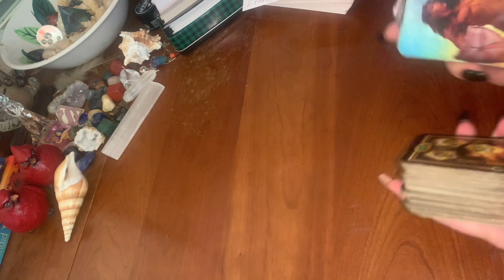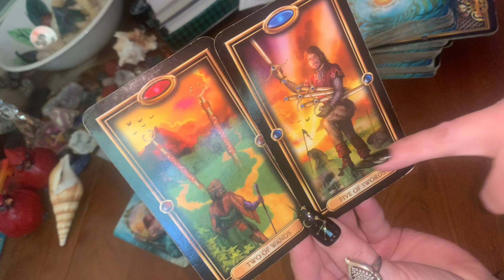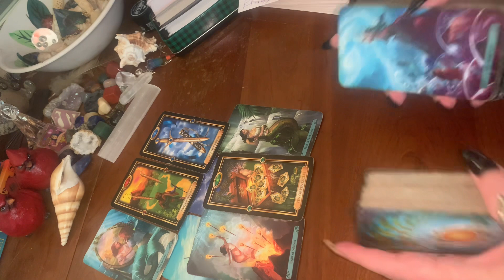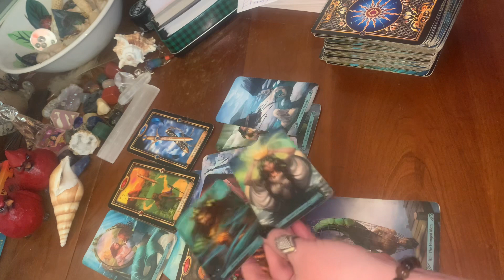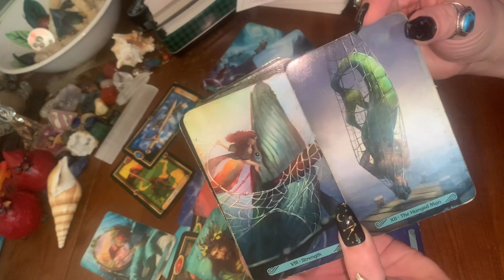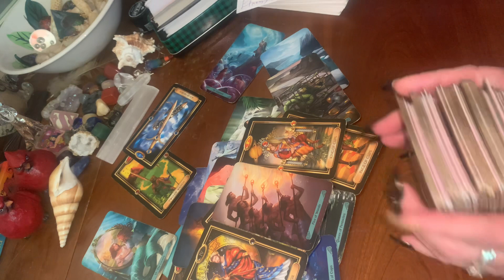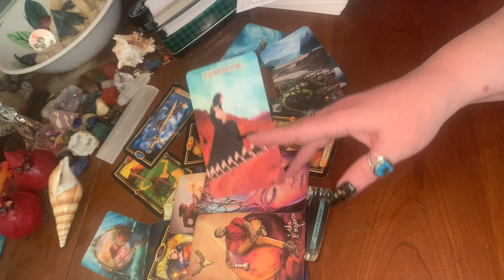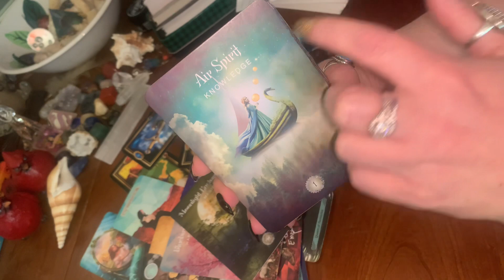🚨THEY FEEL U R THE ONLY 1 WHO UNDERSTANDS THEM THIS EMPEROR IS FEELING SOME TYPA WAY ABOUT U 🫵🦅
Tarot readings 🏃🏻‍♀️ 🏃‍♂️ 🏃🏽

lucaredtarot
On IG just like THAT 👆👆All lowercase letters- one word. No spaces, numbers or special characters. I will not contact you first about a reading. Get in while I’m still doing personals if you’d like 👍 i probably won’t be doing them forever it’s pretty draining 🥹🏃🏻‍♀️🚶🏻‍♀️🧎🏻‍♀️🙏🏻

Would you like to open your third eye… detox your body…recall your dreams… and get an all natural ENERGY BOOST?! MANDY
ORDER FROM HERE 👇👇👇

Thank you for tips and donations🙏🏻Anyone wishing to help me grow my channel- donations are accepted here👇Thank you 🙏🏻Much love and appreciation to you all 🙏🫶May you be blessed in return x10👇👇

Info on personal readings:
Love 💕
Finances/any blocks 💰 Messages from Spirit 🌞 Full video reading (anonymous YouTube readings that you can go back and watch anytime) $44 currently subject to change.
Website coming SOON to streamline my booking process.